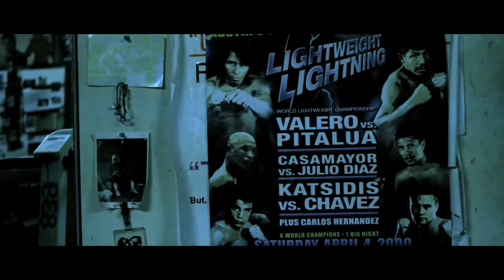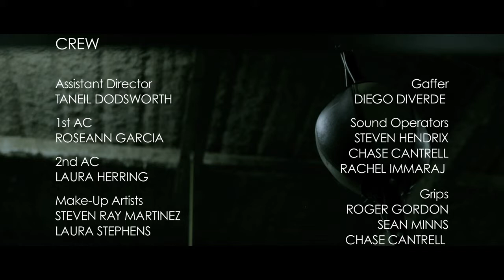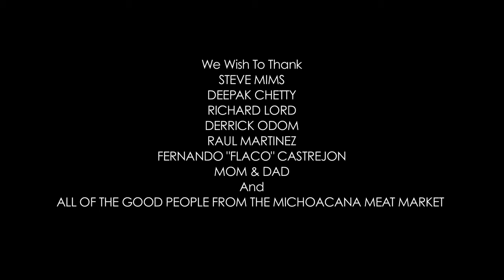ShadowBoy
The story of the friendship between a kid and a fighter.